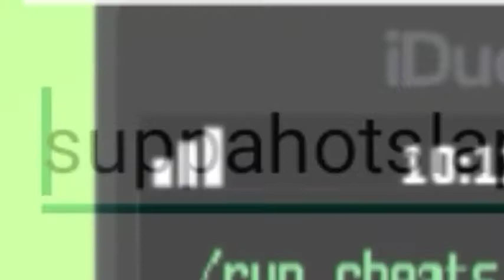Killing All The Zombies! | Dude Theft Wars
Today We are Going To Play some Dude Theft Wars But In Zombie Mode Also Please Read the Message At The end of The Video
If You can't Read it I'll put It here

I Realized The Recording Stopped by Itself
Then The part where I Kill all zombies Didn't Get Recorded But i stoll Killed Them all

Title:Killing All The Zombies! | Dude Theft Wars